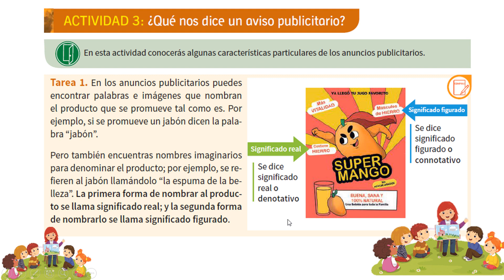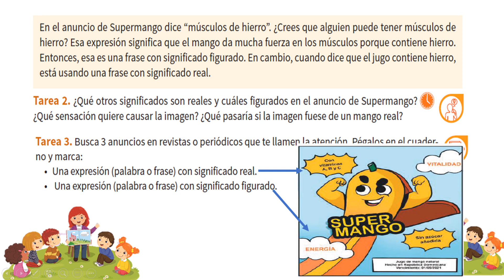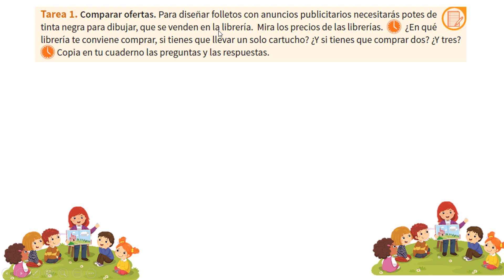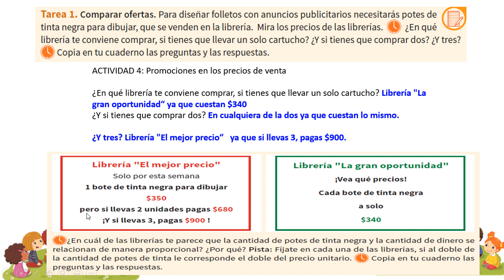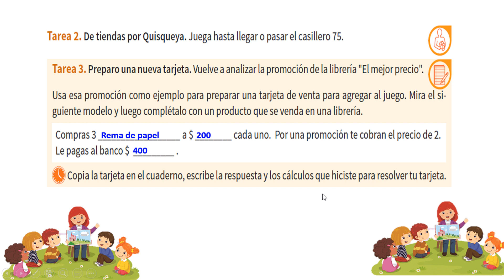Cuarto cuadernillo de cuarto a sexto grado de primaria, semana 3 actividad 3 y 4, pág , 28 y 29.